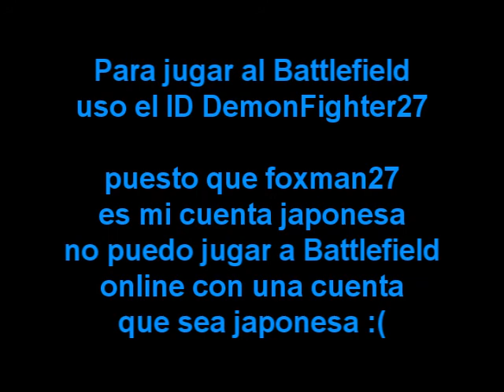Top 10 mejores rachas BBC2 - DemonFighter27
Unas rachillas que hice el 11-abril-2011 con unas muertes flipantes.